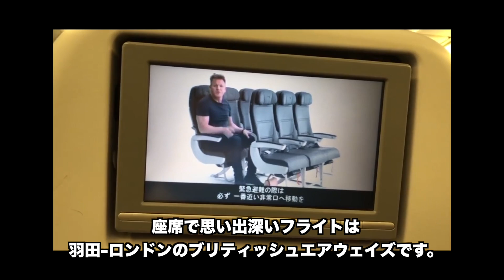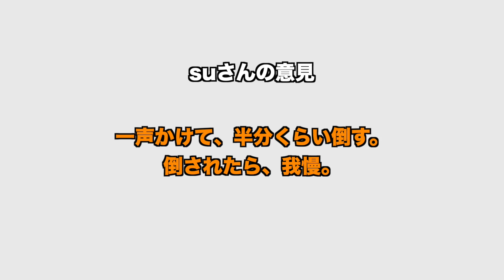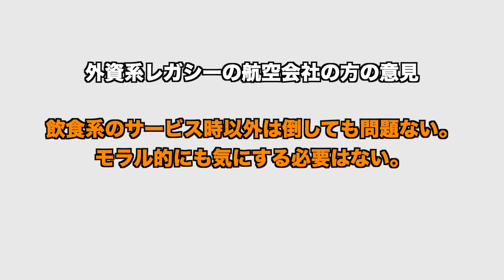飛行機の座席のリクライニングを倒すのはマナー違反？答え教えます。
誰もが一度は飛行機のリクライニングで嫌な思いをされた方はいるのではないでしょうか。

普段、飛行機に乗るYouTuberから現役CAまで、合計8人に「食事時以外でリクライニングをフルに倒すのはありだと思いますか？」という質問をぶつけてしまいました。

永遠の話題かもしれないですが、今夜決着を勝手につけます。

アンケートに答えてくれた皆さんありがとうございます。